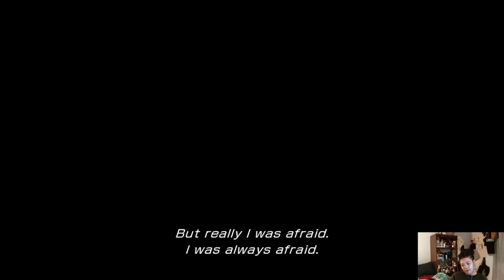LittleNerdy AX: Aamaris Plays Final Fantasy XIII FOR THE FIRST TIME EVAAAR!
Watch as Aamaris begins playing Final Fantasy XIII for the first time! The alternate title for this episode is "Why Are You Giving the Derpy Girl a Gun? Not a Good Idea, Bro. Also, You Probably Shouldn't Follow Her Into a Death Trap."